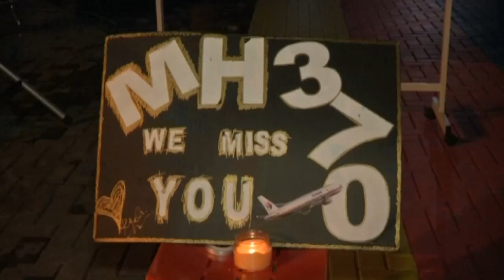MH370, one year on the search continues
The Malaysian and Australian prime ministers say they remain committed to finding flight MH370, on the first anniversary of its disappearance.  . Report by Jennifer Cordingley.